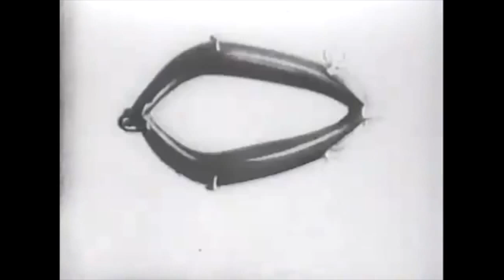johnny_ripper - sans toi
cléopâtre, je vous idolâtre

a re-interpretation of "sans toi", originally performed by Corinne Marchand, in Agnès Varda's Cléo de 5 à 7

paroles•

Toutes portes ouvertes
En plein courant d'air
Je suis une maison vide
Sans toi, sans toi

Comme une île déserte
Que recouvre la mer
Mes plages se dévident

Belle en pure perte
Nue au cœur de l'hiver
Je suis un corps avide

Vivre
Sans toi

Rongée par le cafard
Morte au cercueil de verre
Je me couvre de rides

Seule, laide et livide
Sans toi